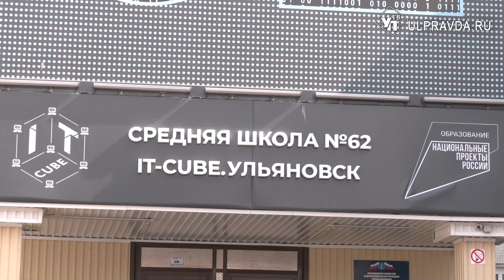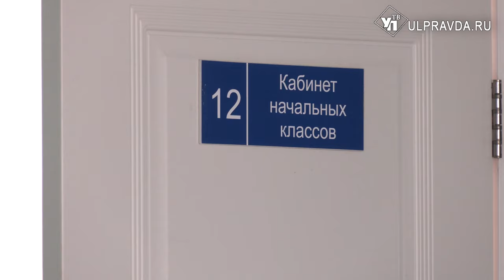Родители наготове. Ульяновские школы готовятся принимать первоклашек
Родители будущих первоклассников начали подать заявления в школы Ульяновской области. Для этого в само учебное учреждение ходить не надо – достаточно обратиться через Госуслуги. Подробнее об алгоритме приема, а также что делать, если в школе не оказалось мест - узнаем из сюжета.